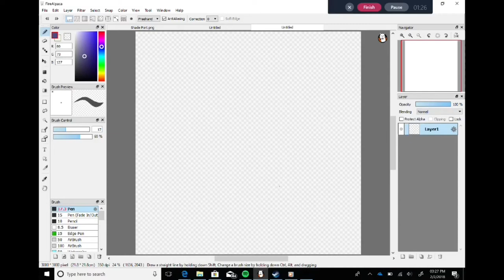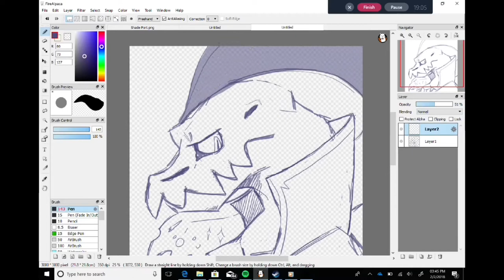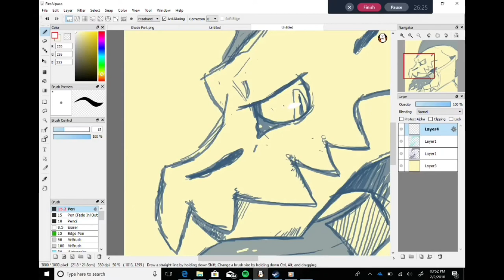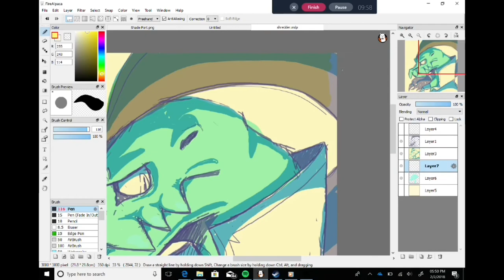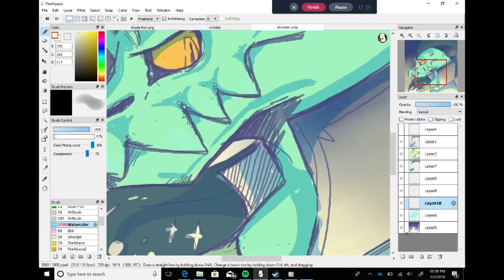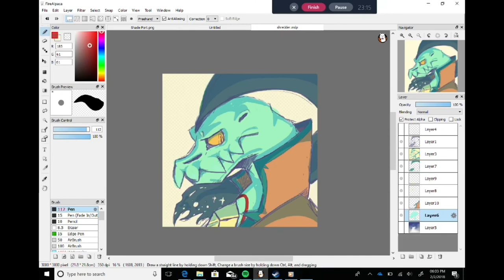I struggle to draw Shredder for 5 minutes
Song - I ran by a flock of seagulls

After being gone forever I drop this video on Lonely Hearts day! A number of things have been happening but I finally have access and the ability to make videos again. My editing will not be as good since I am making videos on my phone via iMovie sooooooo.